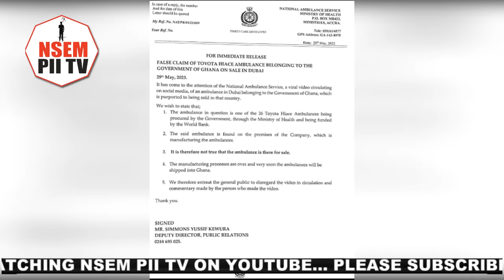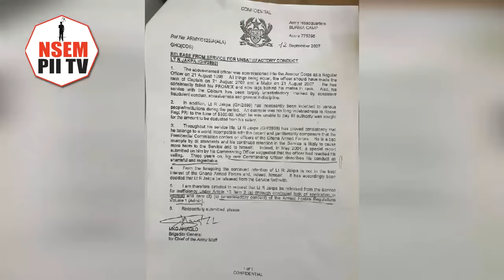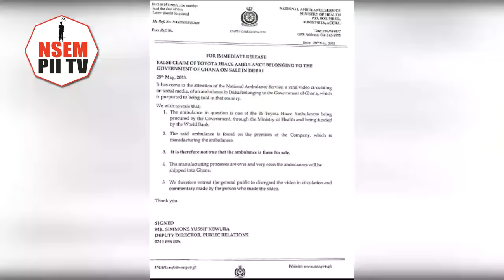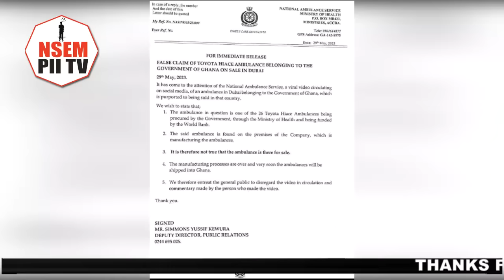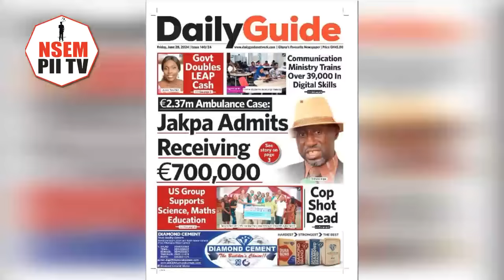Yes my Lord, Big Sea Credited my Account and ..... Jakpa confesses